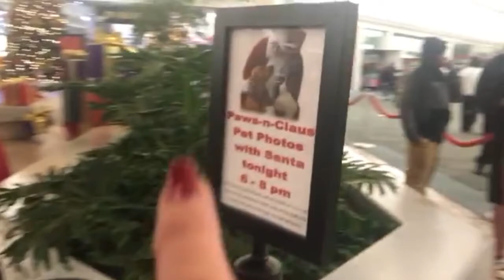VLOGMAS DAY 12 || SANTA & TRAIN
Be prepared for a cuteness overload!! I just couldn't cut any of the train footage, I apologize!! He was so much fun tonight, I love hanging out with this kid!! We got pictures with santa and road the santa train at the mall!